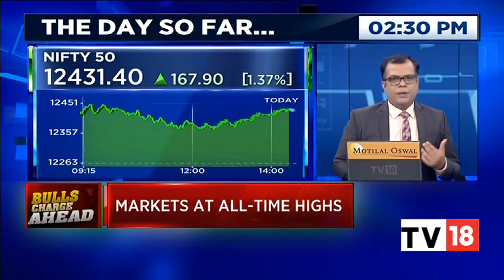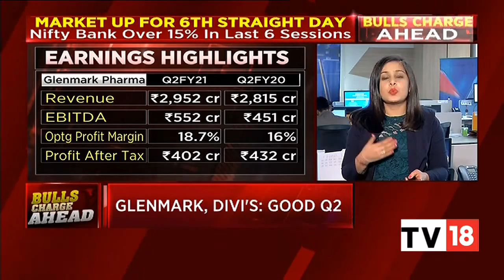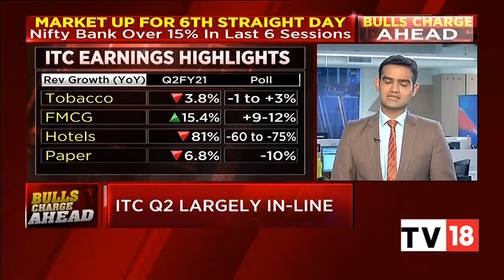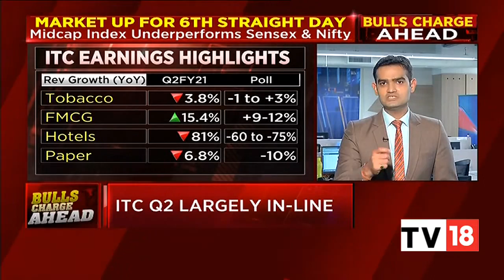Share Market Highlights: Nifty- Bank Nifty At All Time Highs , Experts View On The Market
The market continues to go up for the 6th consecutive day. In fact, all equity markets gain globally. The global market Asia, Europe and Dow Futures up by 1-3%. Watch the video to know what veteran Rakesh Jhunjhunwala and other market experts have to say about the ongoing run in the market.